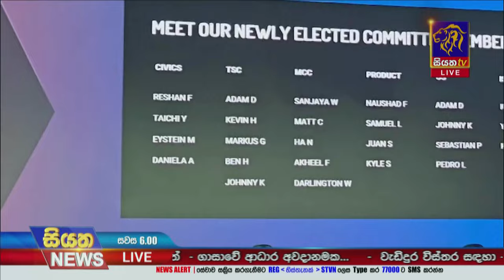ඩුබායි හිදී පැවැත් වුන වාර්ෂික ලෝක Cardano සමුළුව 2024 | Siyatha News